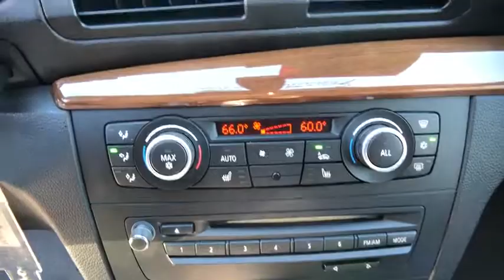2012 BMW 1_Series Redding, Eureka, Red Bluff, Chico, Sacramento, CA CVM26739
Used 2012 BMW 1_Series available in Redding, California at Lithia Chevrolet Redding. Servicing the Eureka, Red Bluff, Chico, Sacramento, CA area.
2012 BMW 1_Series 2dr Conv 135i - Stock#: CVM26739 - VIN#: WBAUN7C53CVM26739

GREAT MILES 43783! REDUCED FROM $20997! NAV Heated Leather Seats Alloy Wheels Dual Zone A/C Turbo CD Player iPod/MP3 Input PREMIUM PKG 2 NAVIGATION SYSTEM LIGHT BURL WALNUT TRIM COLD WEATHER PKG BMW APPS READ MORE! KEY FEATURES INCLUDE: Turbocharged iPod/MP3 Input CD Player Aluminum Wheels Dual Zone A/C. Steering Wheel Controls Rollover Protection System Electronic Stability Control Heated Mirrors Bucket Seats. OPTION PACKAGES: NAVIGATION SYSTEM hard drive BMW Assist online info services Real Time Traffic Info voice command cupholders PREMIUM PKG 2 universal garage-door opener auto-dimming rearview mirror w/compass auto-dimming & pwr folding exterior mirrors w/memory ambiance lighting Boston leather COLD WEATHER PKG heated front seats heated steering wheel 7-SPEED DOUBLE CLUTCH AUTOMATIC TRANSMISSION SIRIUS SATELLITE RADIO BMW APPS smartphone integration BMW ASSIST W/BLUETOOTH WIRELESS TECHNOLOGY LIGHT BURL WALNUT TRIM. BMW 135i with Vermilion Red Metallic exterior and Oyster Boston Leather interior features a Straight 6 Cylinder Engine with 300 HP at 5800 RPM*. EXPERTS ARE SAYING: Edmunds.com explains The 2012 BMW 1 Series undeniably offers a very appealing combination of performance and refinement in either coupe or convertible form.. A GREAT TIME TO BUY: Was $20997. WHY BUY FROM US: Are you browsing other Mt. Shasta or Red Bluff Chevrolet dealerships? Dont buy until you visit Lithia Chevrolet of Redding. Our inventory includes the popular Chevy Cruze the versatile Chevy Suburban and the powerful Chevy Silverado pickup truck. Browse our entire inventory of cars trucks and SUVs. Pricing analysis performed on 2/15/2019. Horsepower calculations based on trim engine configuration. Please confirm the accuracy of the included equipment by calling us prior to purchase.